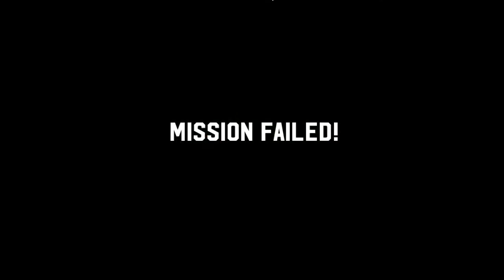Broforce part 18 - Bro Max